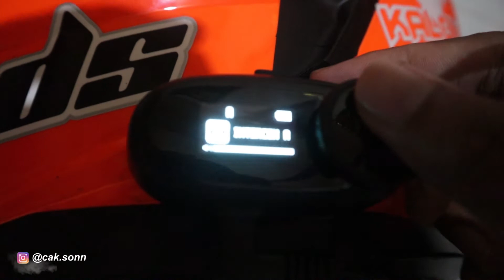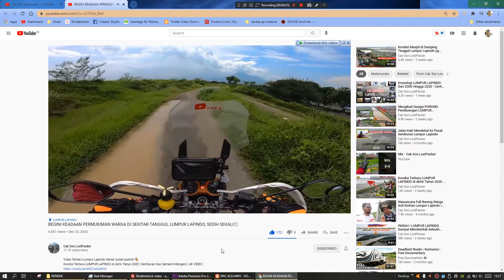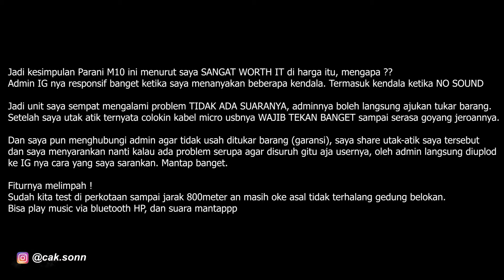Review Intercom Sena dibawah 1jt an PARANI M10, Best Banget !!!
Donasi Channel
10% dari jumlah total donasi setiap bulannya akan kita sedekahkan, terima kasih
. Parani M10, bisa dibeli di..

Note :
No WA hanya untuk penawaran bisnis, sewa drone, kerjasama, dll. Selain hal diatas mohon maaf jika admin kami tidak balas.

Terima kasih.